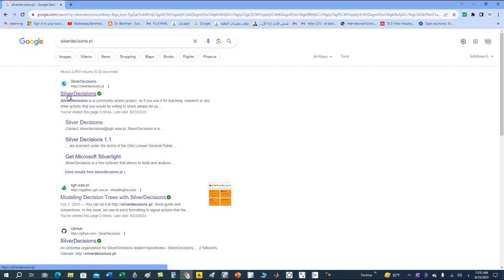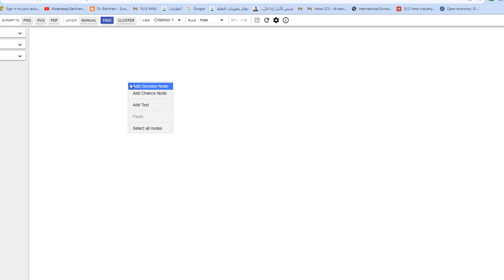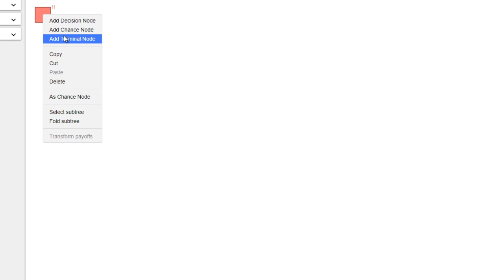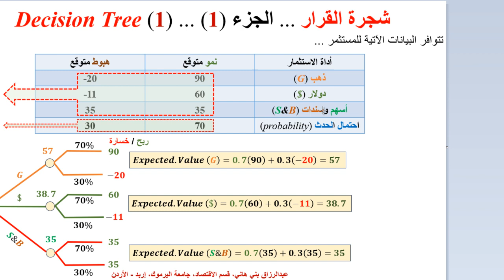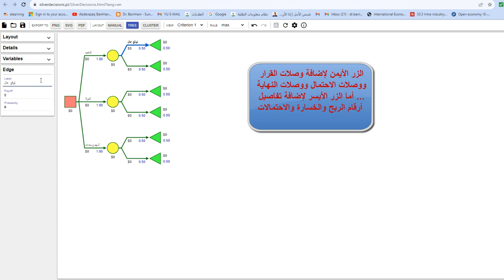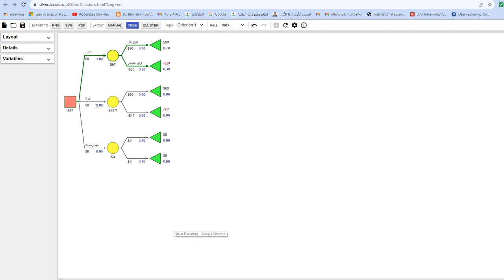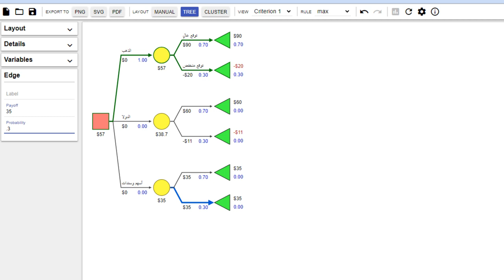بناء شجرة القرار بتطبيق سيلفير ديسيجين ... Building a Decision Tree using Silverdecision Application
يشرح هذا المقطع كيفية بناء شجرة القرار بواسطة بنامج سيلفيرديسيجين على الشبكة العنكبوتية ...  How to build a Decision Tree using Sliverdecision.pl Application